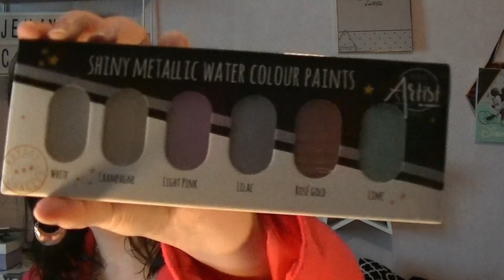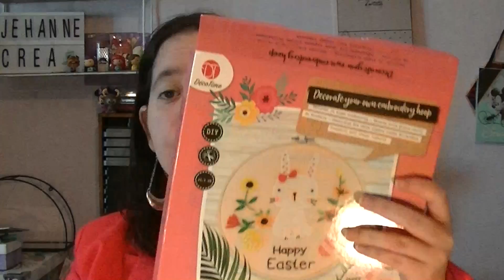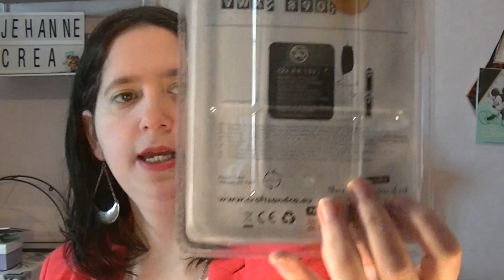haul Action du 7 Mars 2020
Bonjour,
On se retrouve pour un haul Action du 7 Mars 2020. Il y'a du loisirs créatifs( tassel) , de la beauté et des nouveautés en scrapbooking ( peinture metallique aquarelle).